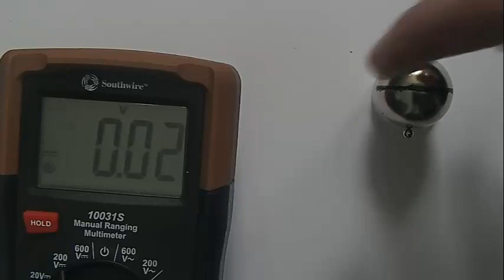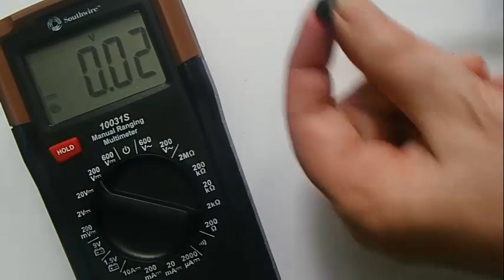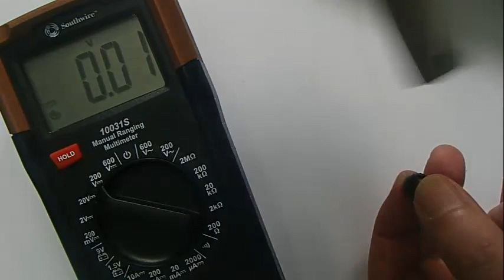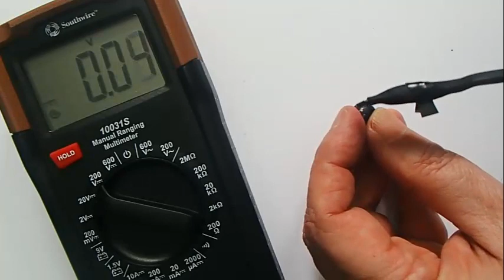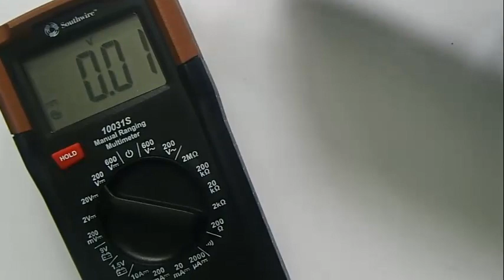More Hall Sensor Experiments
There were a few questions regarding the Hall Sensor orientations relative to the magnet orientations and so I made this video to help answer those questions.